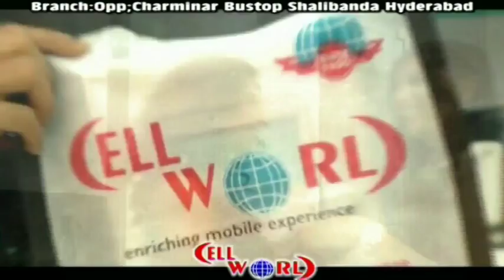NALLAKUNTA PS LIMITS, BIKE CHORO KO GIRAFTAR KIYA GAYA, GADIYO KI TALASHI KI MOHIM KE DAURAN, UNKE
Nallakunta police station HUDUD, East Zone Additional DCP Murali-dhar AUR ACP Srinivas, KI ZEREY NIGRANI MAI

TWO WHEELER BIKE CHORO KI GIRAFTARI AMAL MAI AYII

 SOHAIL ALI CHARMINAR KA REHNE WALA HAI AUR SYED JO MOULA ALI KA REHNE WALA HAI ,

.. JO PHELE SE HE GANJA GUTKA WHITNER, SE ADDICTED HAI,
POLICE NE INDONO KO GADIYOO KI CHECKING KE MOHIM KE DAURAN RUKA KER DOCUMENTS PUCHA, DOCUMENTS NHI BATAANE KE SURAT MAI MALUM HUWA KE YEH LOG BIKE CHOOR HAI ..

INKE KHABZE SE POLICE NE 6 BIKE ZAPT KIYA
ISS MAUQE PER Additional DCP Mura-lidhar AUR ACP Srinivas NE CRIME STAFF KO SARHAYA

AGEY KI TAFSILAT SUNE Muralidhar, East Zone Additional DCP KI ZUBANI
HUMAREY NUMAINDE REPORTER JASHIM JABRI KI KHASS REPORT PESH HAI